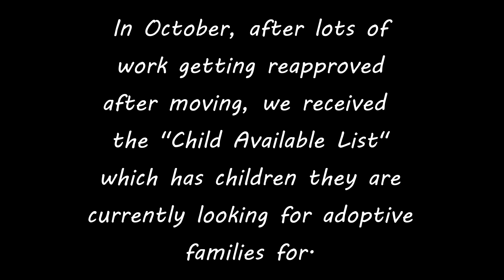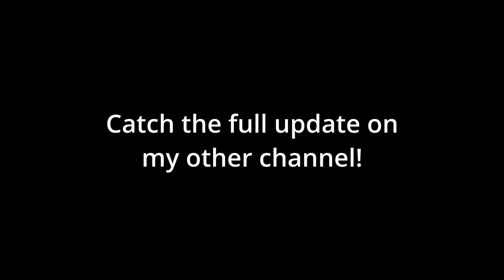Preparing for Adulthood with TS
Want to be on the podcast?

My Vlog Camera on Amazon

Our DSLR Camera on Amazon